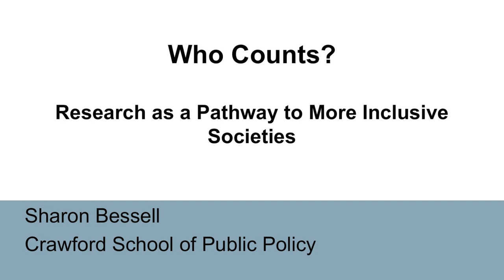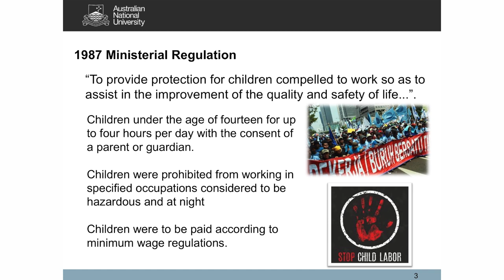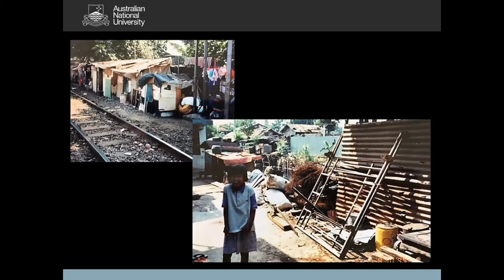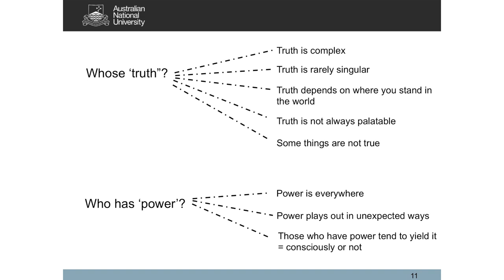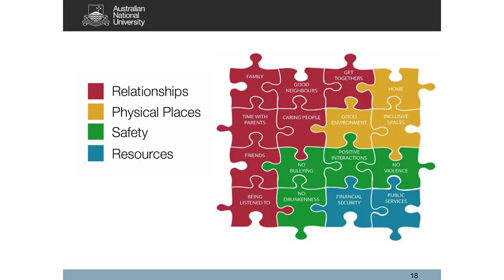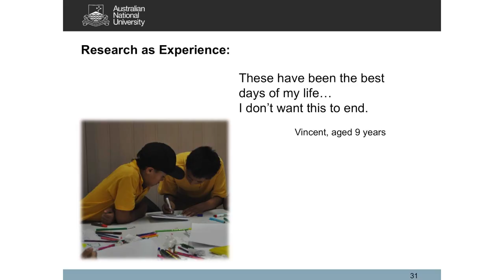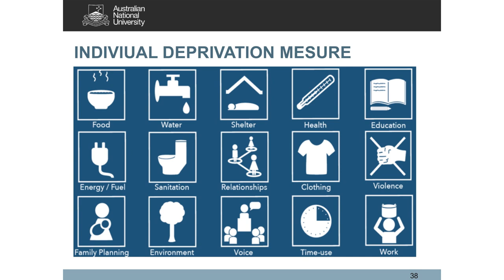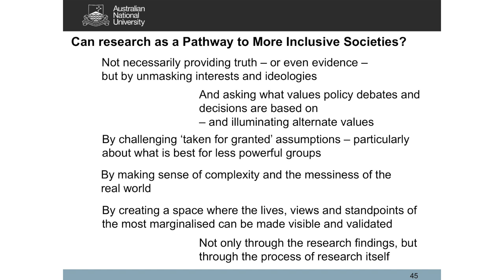ANU Gender Institute's inspiring women lecture series: Sharon Bessell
This inaugural lecture is the fourth in the Gender Institute lecture series Inspiring Women of ANU, which celebrates female academic staff at ANU who were appointed to Level E in the last round of promotions.

Sharon Bessell is Professor at the Crawford School of Public Policy, where she is Director of Gender Equity and Diversity and heads the Children's Policy Centre. She co-leads the ANU Individual Deprivation Measure (IDM) Program (with Associate Professor Janet Hunt). Sharon's research interests revolve around issues of social justice and human rights, and focus on two broad areas. The first is social policy, social justice and the human rights of children. The second area of Sharon's work is the gendered and generational dimensions of poverty.